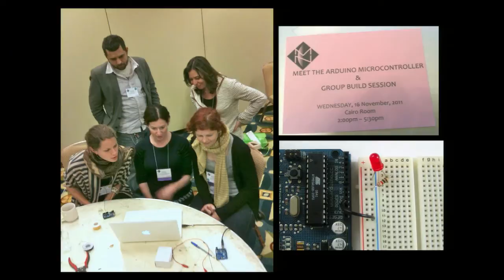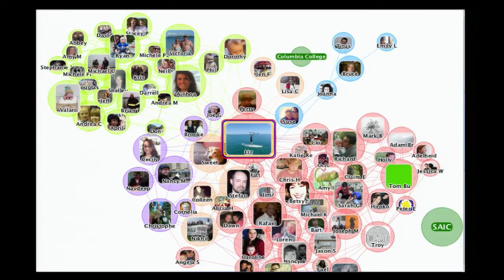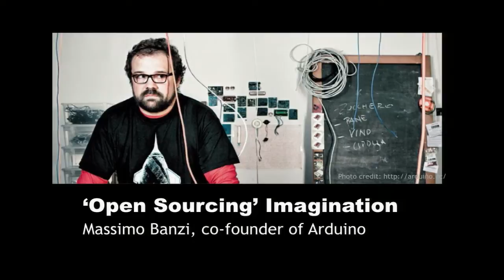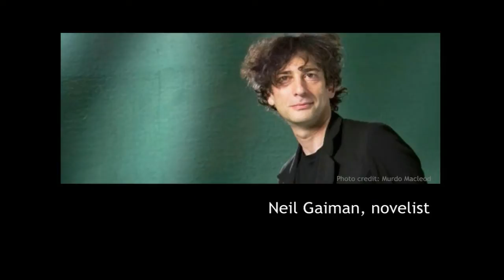Inventing fabulation: Liz Neely at TEDxDirigo Generate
As the Art Institute of Chicago's Director of Digital Information, Liz Neely is preoccupied with imagining innovative ways to inspire people through the museum's world-renowned art collection.

She played a leading role in re-envisioning digital scholarly publishing for museums with the Online Scholarly Catalogue Initiative, funded by the Getty Foundation, and introduced iPads in the museum's galleries. Liz is the project director for a 2013 IMLS Sparks Innovation grant to experiment and study the use of 3D printing within the museum. As a strong advocate of the 'Maker' movement, she has also spearheaded collaborations that brought 3D printing and physical computing into museum programs and research activities.

She actively participates in the museum and education communities and is on the board of directors for both MCN and the New Media Consortium (NMC). She is also a co-founder of the Museum Digital Publishing Bliki, which was recently awarded 'Best Museum Professional Web site' from Museums and the Web 2013. Liz has an MBA from the Kellogg School of Management at Northwestern University.